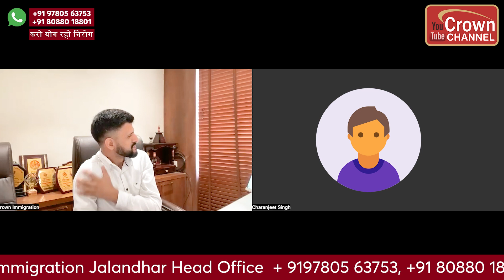Study in Slovenia | Success Story Slovenia Study Residence Permit | Slovenia Visa Rejected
Watch this video if going to Slovenia for Higher Studies.

Welcome to Crown Immigration YouTube channel. Here, we bring to you videos on:
🌎 Universities Abroad
💰 Financing your Education Abroad
🙋♂️ Weekly Q/A sessions

Delhi Office Address :-  4/17, Lower Ground Floor,
West Patel Nagar, New Delhi 110008